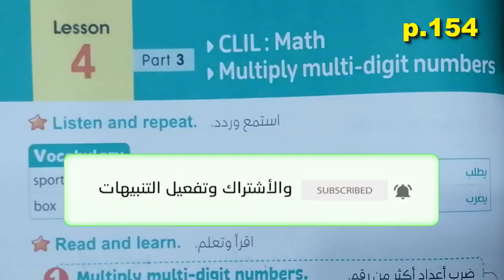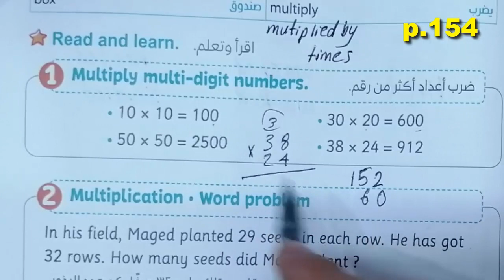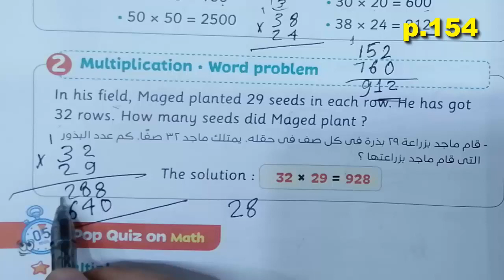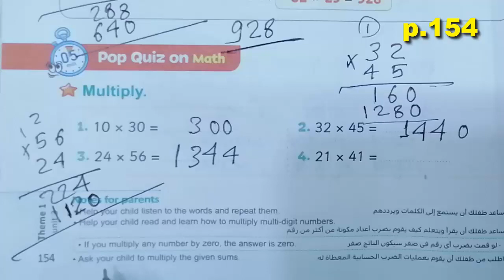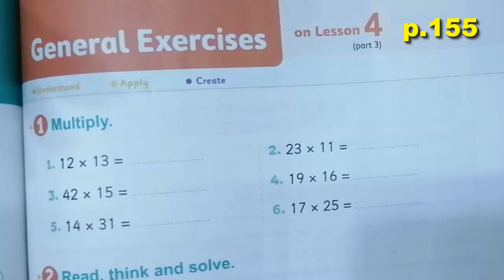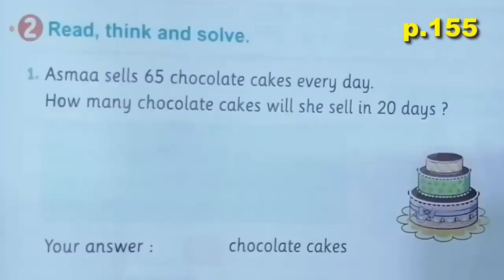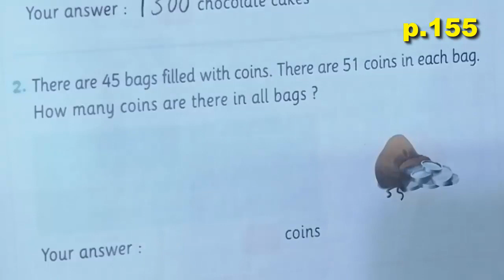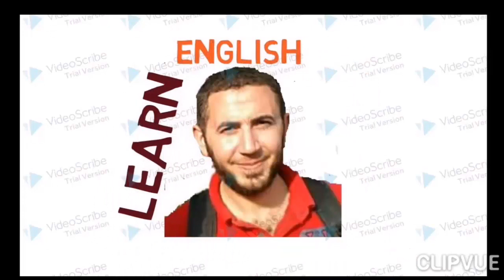منهج الصف الخامس الابتدائى الجديد انجليزى2023 connect5 الوحدة الثالثة lesson 4 حل كتاب المعاصر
منهج الصف الخامس الابتدائى الجديد انجليزى2023  connect5 الوحدة الثالثة lesson 4 شرح كتاب المعاصر

الوحدة الثانية كتاب المعاصر الدرس الثالث